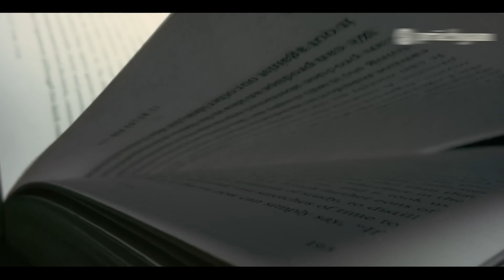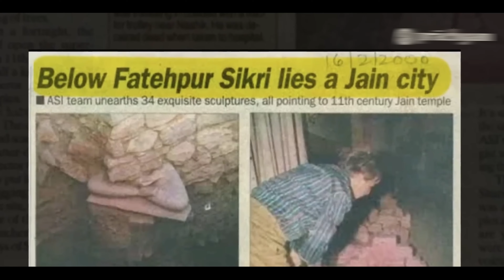Advanced Mughal-E-Azam Technology | मंदिर वहीं बनाएंगे!! | Gyanvapi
Mughals were very advanced in their architectural skills. They used Tenet-level technology before it was cool. Watch how they built entire Hindu Temples under Mosques by traveling back in time.
Advanced Mughal Technology To Build Gyanvapi Mosque.